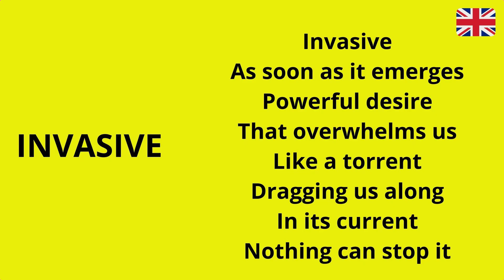Envahissant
Dès qu'il émerge
Désir puissant
Qui nous submerge
Comme un torrent
Qui nous entraîne
Dans son courant
Rien ne le freine…

INVASIVE

Invasive
As soon as it emerges
Powerful desire
That overwhelms us
Like a torrent
Dragging us along
In its current
Nothing can stop it

INVASIVO

Invasivo
Tan pronto como emerge
Poderoso deseo
Que nos abruma
Como un torrente
Arrastrándonos
En su corriente
Nada puede detenerlo

Crédits

Image by poszarobert from Pixabay
Image by Love Art. Live Art. from Pixabay
Image by titus torome from Pixabay
Image by TastyCinnamonn from Pixabay
Image by Alexa from Pixabay
Image by OmaUte from Pixabay
Image by Albrecht Fietz from Pixabay